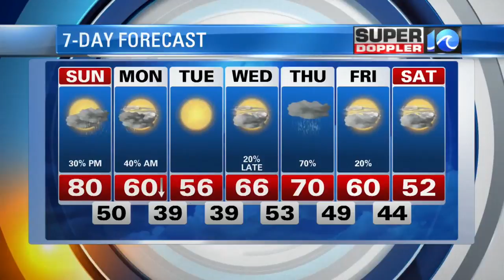Sunday AM 2/25 Super Doppler 10 Forecast